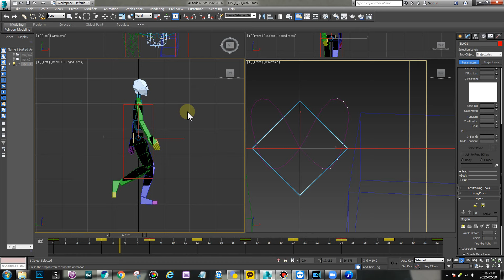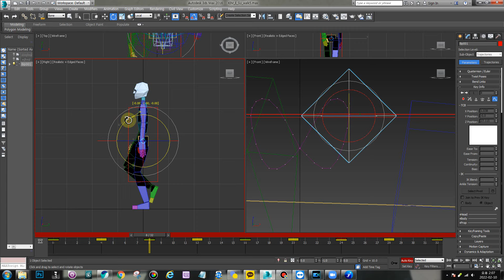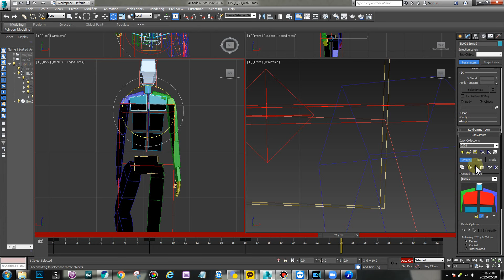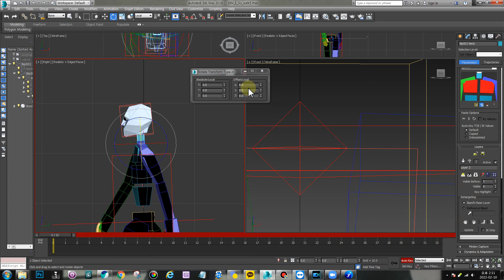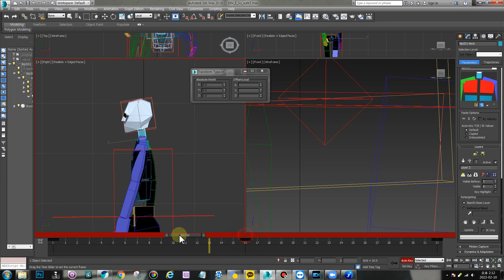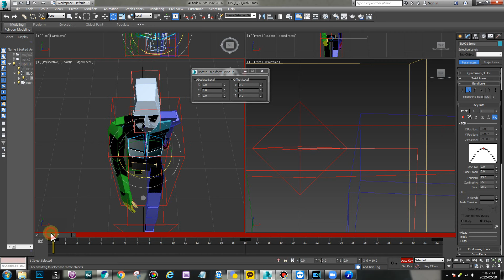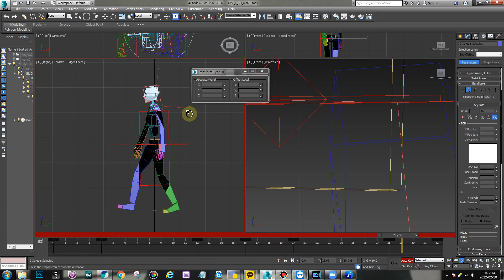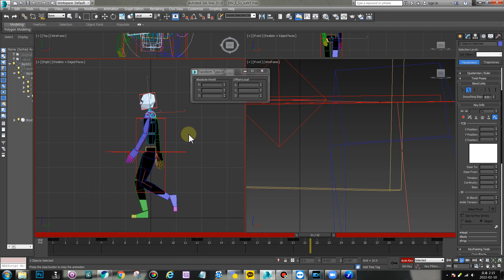GameAnimation 바이패드 기초 걷기 피드백 [비대면온라인수업]